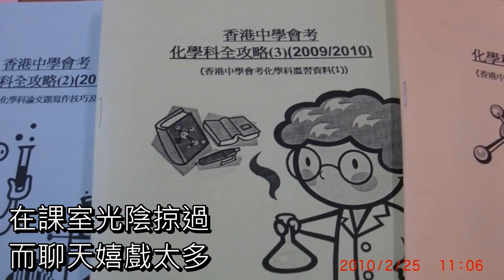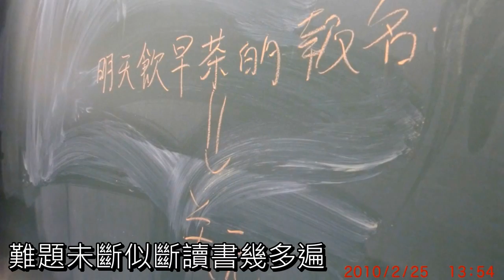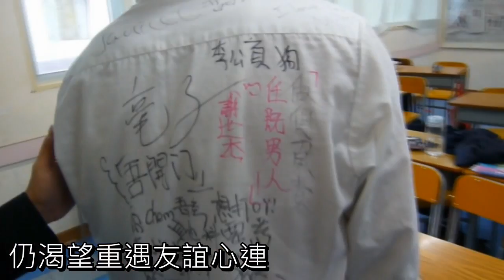福建中學 (小西灣) 09-10 中五級畢業歌 - 聚散福中 (廣東話版)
聚散福中

作曲：劉雪筠
填詞：陳凱洋
編曲：劉雪筠
主唱：張杏子、程蕭蕭
製作：羅偉立

心  仍然記得最初
球場上夏日裡當時競爭過
流汗過  遺留足跡更多

在課室  光陰掠過
而聊天嬉戲太多
回眸經已大個

* 難忘是共你每一天  上下課見面
難題未斷似斷  讀書幾多遍
考試似沒完  面對多少挑戰
而如今已下課  不需筆記紙
從聚散小福中  各自上路各走遠
仍渴望重遇友誼心~連
福中這幾年來  成長中轉變 *

歌  徘徊兩邊耳朵
猶如在提示我當年上的課
遺憾我  如同心扉上鎖

下秒鐘  應該下課
為何不捨卻太多
而離開正是我

仍懷念共你每一天  眼淚與笑臉
回頭段段趣事 最真的真摯
將要告別時  令我感觸不已
而人生這段課  找到出發點
從聚散小福中  哪日哪地再相見
仍約定重聚笑話當~年
福中這幾年來  學珍惜心意

幸福中連線  再相見